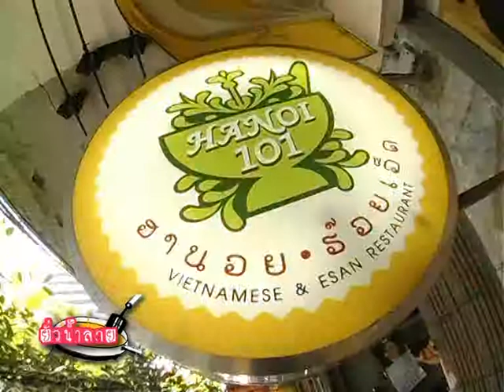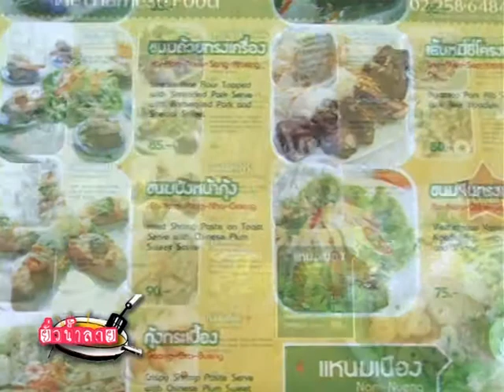รายการยั่วน้ำลาย ร้านฮานอย 101 ช่วง1